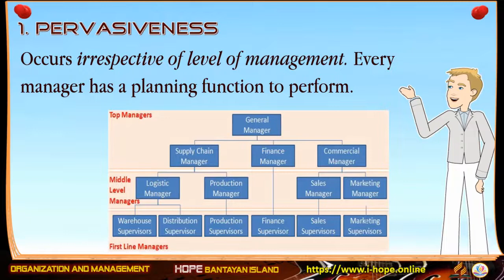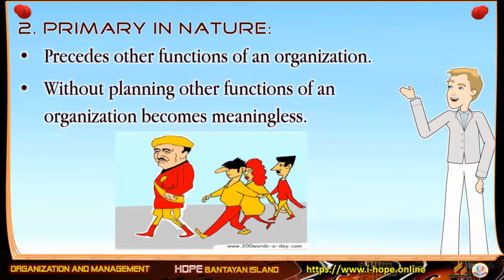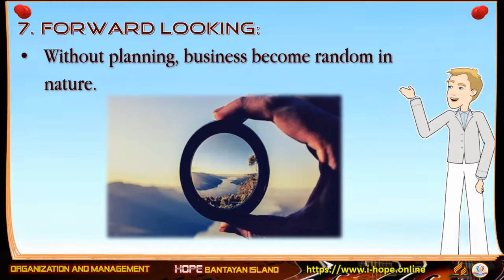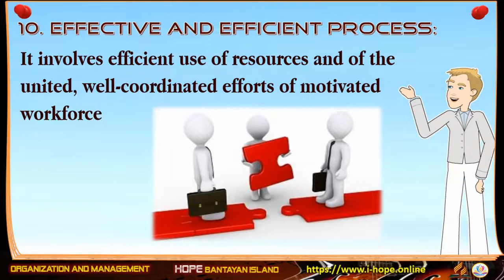Nature of Planning | Organization and Management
Lesson 3-1b | Nature of Planning